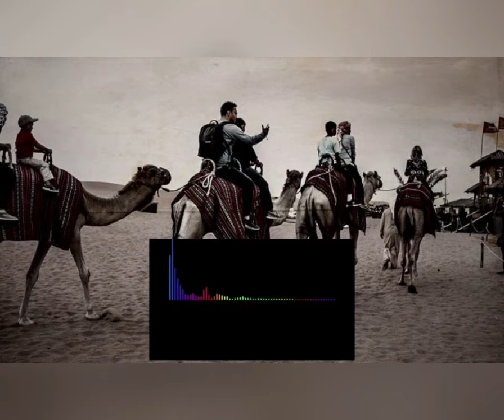Desert trap for rap | (FREE) instrumental beat | new 2021 bass | smc X ❌use headphones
NEW 2021 DESERT TRAP (FREE)
INSTRUMENTAL BEAT